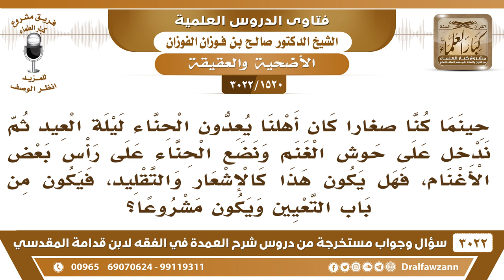[1520 -3022] ما حكم وضع الحناء على رأس بعض الأضاحي؟ - الشيخ صالح الفوزان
-"[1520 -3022] السؤال: حينما كنا صغاراً كان أهلنا يعدون الحناء ليلة العيد ثم ندخل على حوش الغنم ونضع الحناء على رأس بعض الأغنام، فهل يكون هذا كالإشعار والتقليد، فيكون من باب التعيين ويكون مشروعا؟
الجَوَابُ: هذا علامة على أنها أضحية، علامة على أنها أضحية فهو تعيينٌ لها هذا من باب التعيين أنها أضحية، لئلا تختلط بغيرها، نعم.
للاشتراك في قناة الشيخ صالح الفوزان

للاستفسار والإقتراحات والدعم
رئيس الفريق
لمشروع كبار العلماء